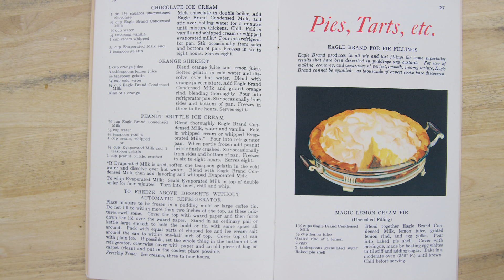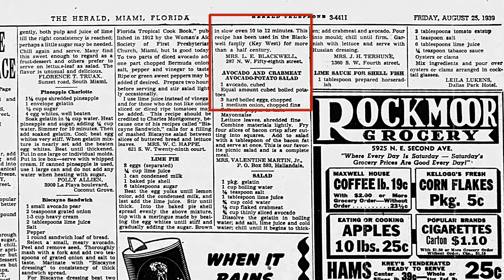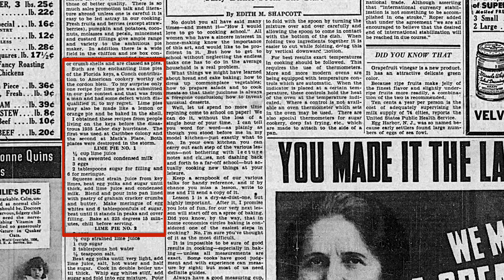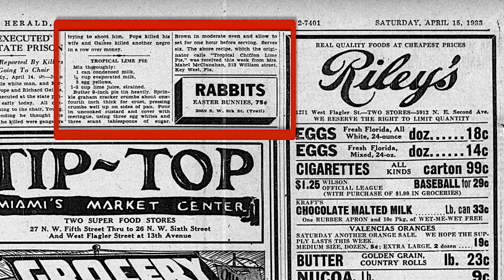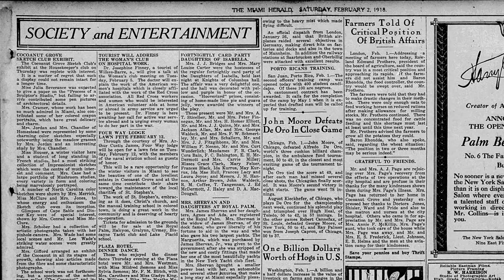🏆 1930’s Key Lime Pie 3 Ways Recipe History & Origins - Glen & Friends Cooking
1930’s  Key Lime Pie 3 Ways Recipe History & Origins... The history of key lime pie is a tough one to tell. Mostly because since the end of WW2 this pie has become the cornerstone of the identity of the Florida Keys, and their trade in tourism. The Key Lime Pie recipe is steeped in mythology and mystery - probably because up until the mid 1930's the Key Lime Pie Recipe was just another mundane pie found in old cookbooks. It ranked well below other types of pies at the county fairs in Florida, and other styles of pie were regularly featured in books and newspapers.  These are the 3 earliest dated, documented, published, key Lime Pie Recipes that we can find.
*Before the mid - late 1930’s if a recipe from Florida called for ‘Lime’ they would have been referring to ‘Key Limes’.

1935 Caribbee Colony Key Lime Pie
Ingredients:
½ cup lime juice*
1 can sweetened condensed milk
3 eggs
2 Tbsp sugar for filling
6 Tbsp sugar for meringue

Method:
Squeeze and strain juice from Key Limes, beat egg yolks and sugar until thick, add lime juice and condensed milk.
Blend and pour into pan lined with graham cracker crumbs and butter.
Make a meringue of egg whites and sugar, beat until it stands in peaks and cover filling.
Bake at 325ºF 15 minutes, chill before serving.
Saturday October 3 1936 Miami Herald

**1935 Mack’s Place Key Lime Pie
Ingredients:
3 eggs
½ cup lime juice*
1 cup sugar
3 Tbsp hot water
 ½ tsp salt

Method:
Beat egg yolks until very light, add lime juice, salt, hot water and half the sugar.
Cook in double boiler until thick.
Whip egg whites stiff, add sugar and fold into egg yolk mixture.
Pour into pastry shell and bake in a moderate oven (350ºF)  until brown.

1933 Tropical Chiffon Lime Pie
Ingredients:
1 can condensed milk
¼ cup evaporated milk
3 egg yellows
1/3 cup lime juice*

Method:
Butter 9” pie tin heavily.
Sprinkle graham cracker crumbs about ¼” thick for crust, pressing crumbs well up on sides of pan.
Pour in uncooked custard and cover with meringue, using 3 egg whites and 3 Tbsp sugar.
Brown in moderate oven and allow to set for one hour before serving.
Mrs. Mabel McClanahan, 313 William Street Key West Florida Saturday April 15 1933 Miami Herald

 glen & friends cooking